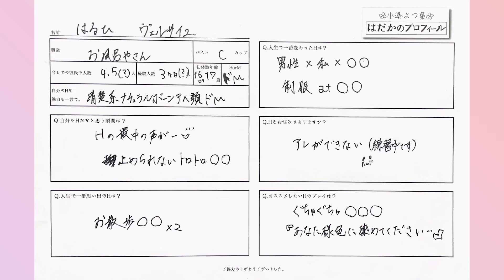【ドM】首輪で深夜のド●キをお散歩プレイ！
新曲でてます
『夏のmemory』

小湊よつ葉の楽曲は以下から